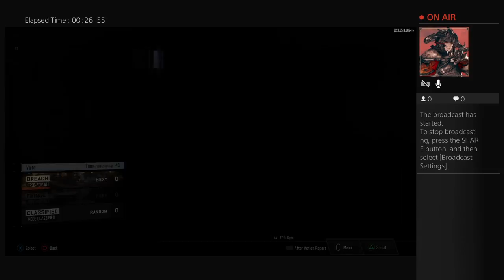BO3 gameplay 1